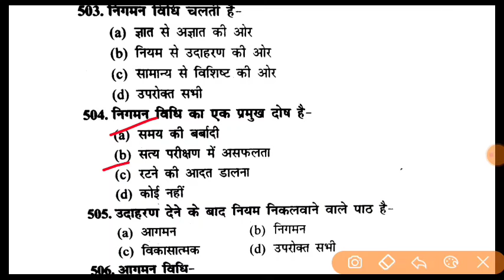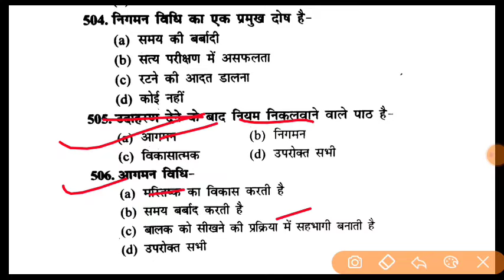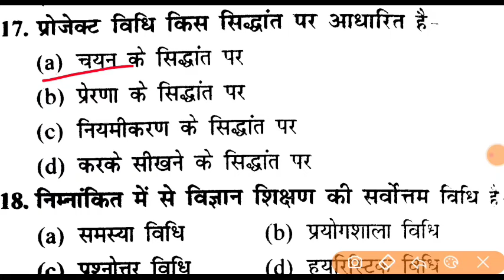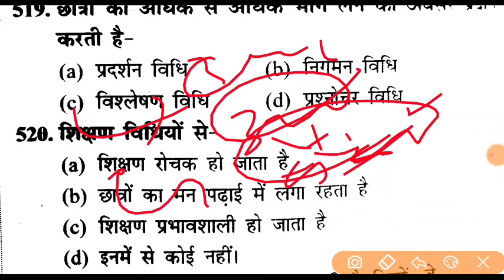Uttrakhand LT bharti LT paper model मॉडल टेस्ट पेपर-25 नया परीक्षा पैटर्न teaching aptitude MCQs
Uttrakhand LT bharti LT paper model मॉडल टेस्ट पेपर-24 नया परीक्षा पैटर्न teaching aptitude MCQs
टेस्ट पेपर-17 नया परीक्षा पैटर्न teaching aptitude MCQs
Uttrakhand LT bharti LT paper model मॉडल टेस्ट